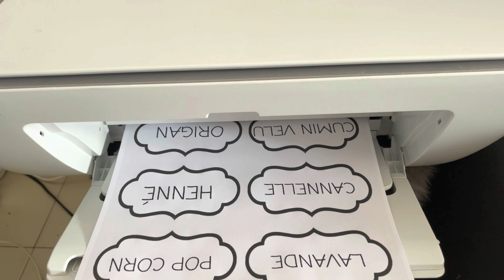PANTRY ORGANISATION ÉCONOMIQUE ✅أفكار لتنظيم المطبخ | أفكار و حيل لتنظيم دولاب المطبخ بأقل تكلفة.